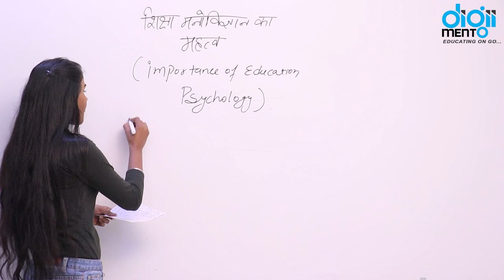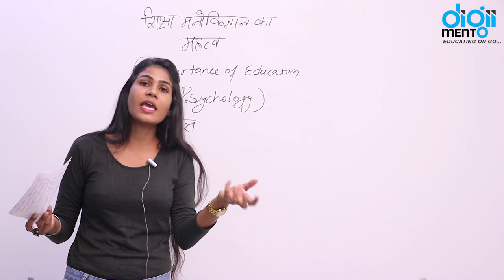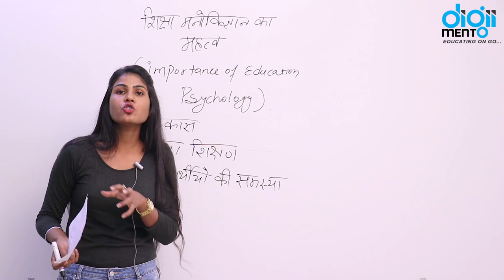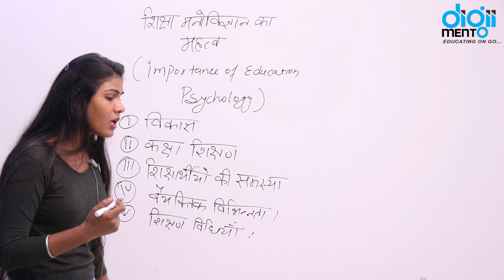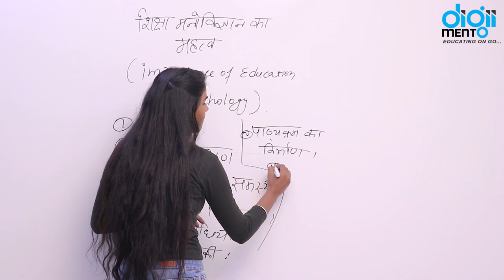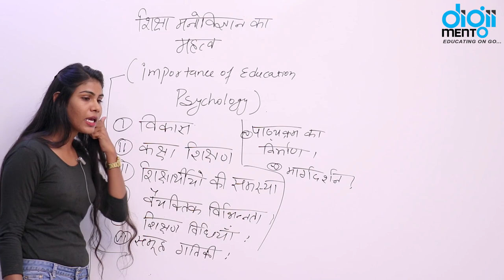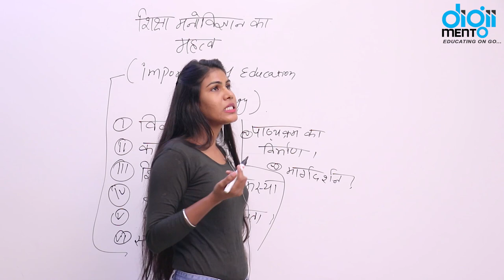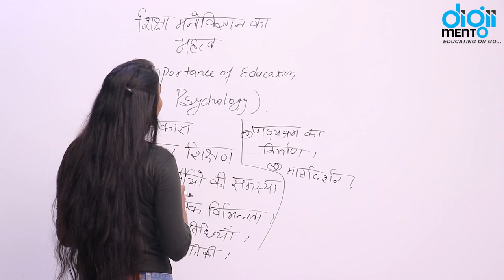KVS PGT TGT PRT 05 Importance of Education Psychology शिक्षा मनोविज्ञान का महत्व